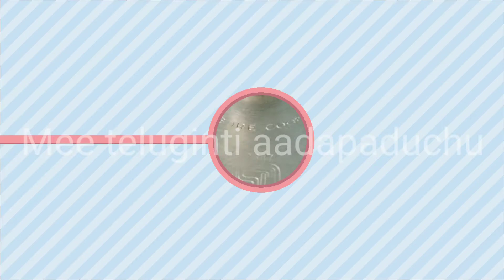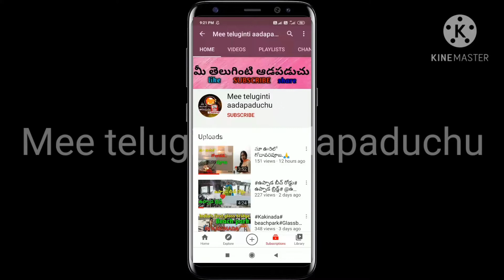India Gooseberry#Amla#రాతి ఉసిరికాయ#శ్రీ ఫలంhealthy &tasty recipe.. ఇలా try చేసి చూడండి. వడియాలు.👌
hi frnds..
gd morning everyone..
how r you all ...

Amla recipe..
very tasty & healthy recipe..

ఉసిరికాయ వడియాలు 😋😋
Amla is very healthy ingredient for everyone .

indian youtuber
telugu youtuber
indian Gooseberry
indian Gooseberry recipes
Amla recipe
Amla vadiyalu
Amla vadiyalu in telugu
Amla recipes in telugu
usirikaya recipe in telugu